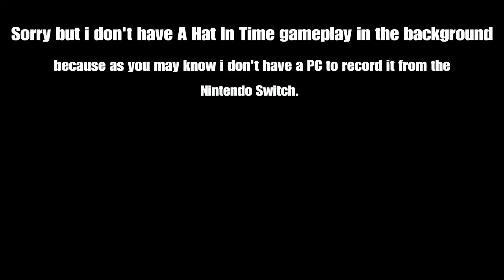ClockTowers Beneath The Sea (A Hat In Time Remix)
Heeeeeeeyyyyy! As you see here, im also making Music but with FL Studio MOBILE. Yes with my old glitching andriod phone. Im trying to get better at making Music so i can come up with better ideas and make better songs. So if you didn't like the Music in this video. I don't blame you Lol

Oh and i can't believe this whole time it was called "ClockTowers" instead of "ClockWORK Towers"... god damn it. Oh well too bad. Whats done is done.

I hope you enjoyed. Any criticisms would help because im kinda struggling a little or a lot lmao.

*The song i remixed is from "A Hat In Time: ClockTowers Beneath the sea."*

*The gameplay you see in this video is from Dead by Daylight.*